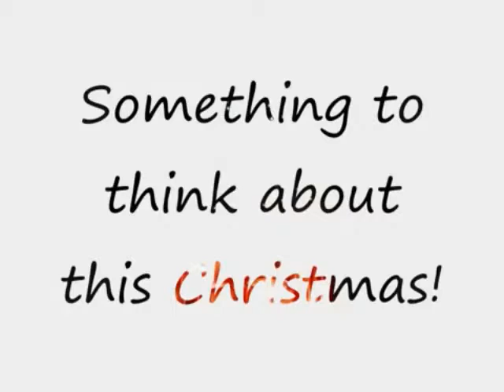Christmas Eve 2018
Join us for worship on Christmas eve at 7pm! Merry Christmas!